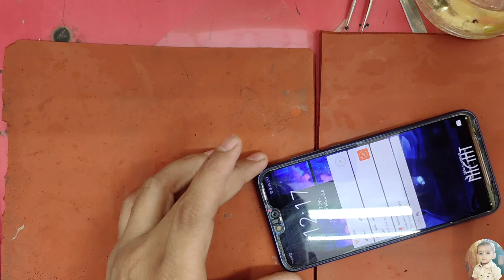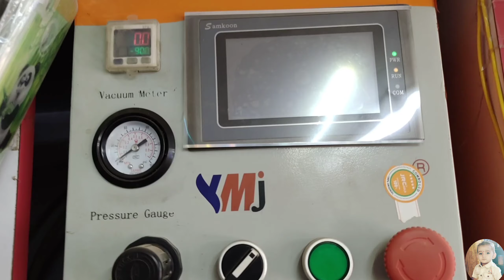ऑनर 9n ब्रेकिंग ग्लास रिप्लेसमेंट Honor 9n Breaking Glass Replacement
ऑनर 9n ब्रेकिंग ग्लास रिप्लेसमेंट
Honor 9n Breaking Glass Replacement